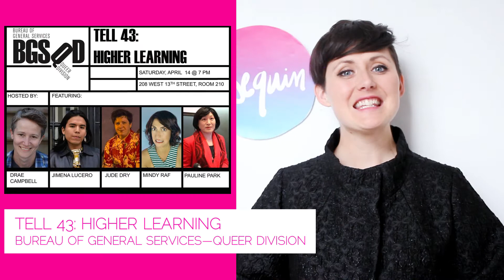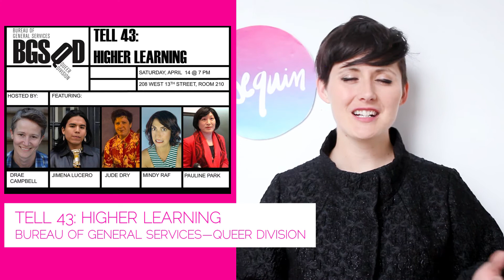What We're Excited About | Ep 44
It's a sunny Friday in NYC + there's a LOT of awesome happening in NYC! Here's co-founder Crystal Arnette with this week's WHAT WE'RE EXCITED ABOUT featuring FEEL :: An Instant-Photography Group Show; Black Web Fest 2018 - Opening Night Party; Easterseals Disability Film Challenge; TELL 43: Higher Learning; Music Against Mass Incarceration II; Fresh Ground Pepper Festival